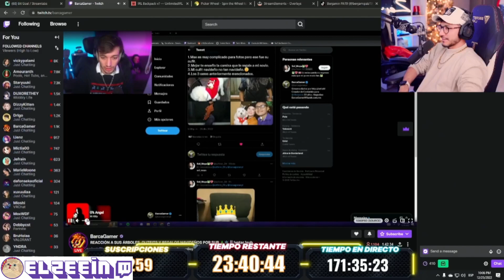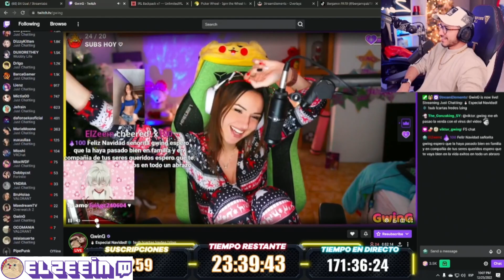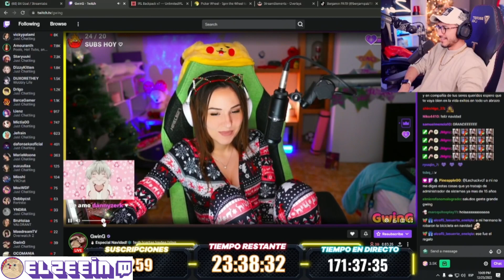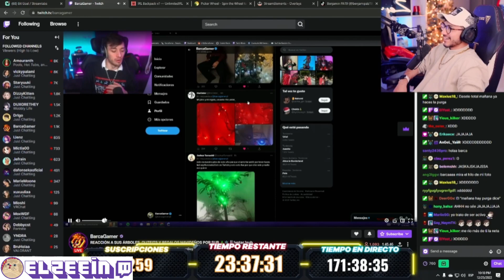ZEIN QUEDA FRIO POR BARCAGAMER DECIRLE CVL0N ... XDD BARCAGAMER : GRACIAS ZEIN MI AMIGO CVL0N.. JAJA